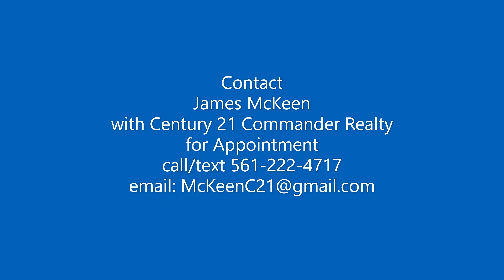3690 Cedar Park Ln in Panama City Florida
I will be hosting an open house today from 1:30 to 4:00 pm at 3690 Cedar Park Lane in Panama City. This home is brand new and looking for an owner.
James McKeen
Century 21 Commander Realty
McKeenC21 @gmail.com